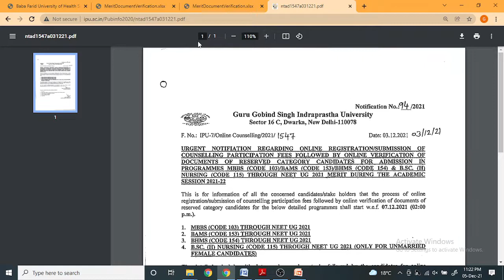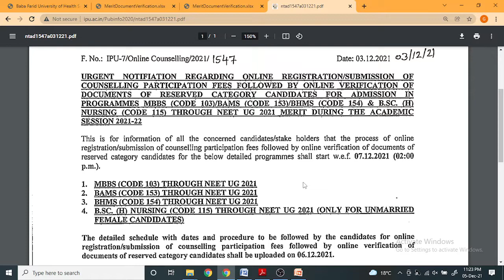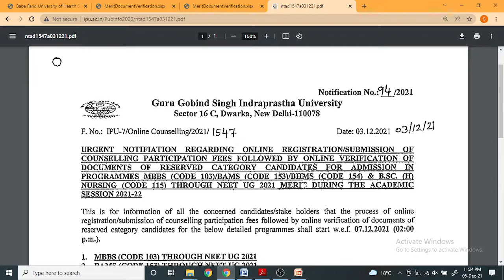IP NEET Counselling 2021 NEET Cut off 2021 ACMS Delhi GGSIPU NEET UG 2021 Notification